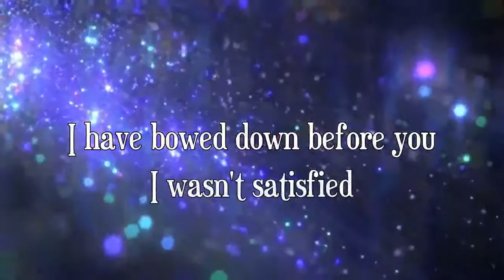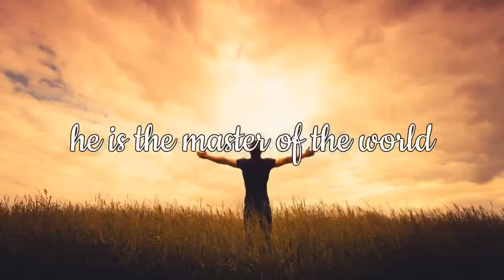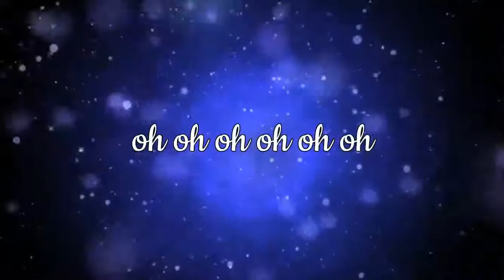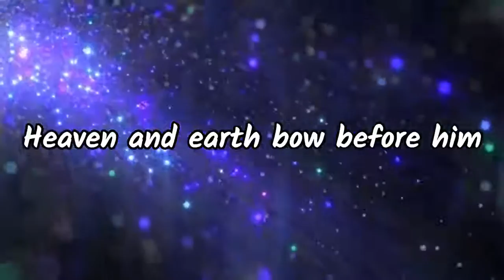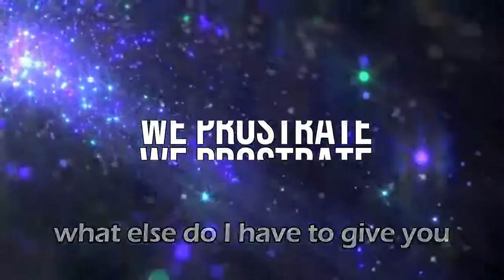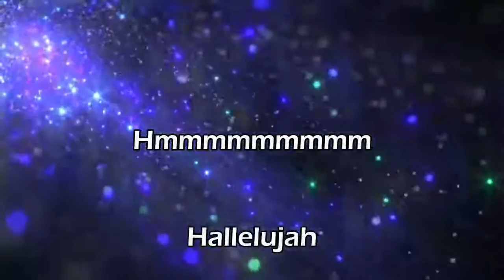Samuel Isaiah - We Prostrate Remix (Lyrics video)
Samuel Isaiah, the Shawa Shawa hit single crooner has dropped the lyrics video of his subsequent song released in 2018 titled WE PROSTRATE REMIX to wet the lips of his fans towards the big project coming soon.
This lyrics video is quite captivating like a real motion video and made it so easy to score the wordings of the song. You will certainly enjoy it
FOLLOW OR CONTACT ARTISTE @samuelcisaiah1